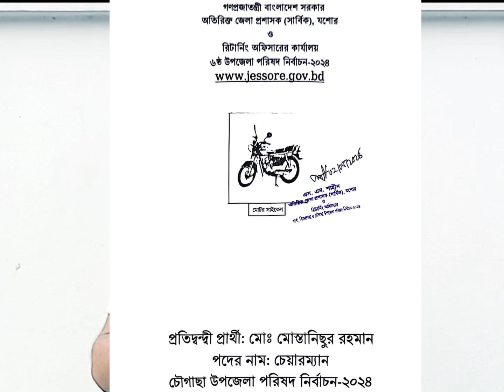ঝিকরগাছা - চৌগাছা উপজেলা নির্বাচন ।